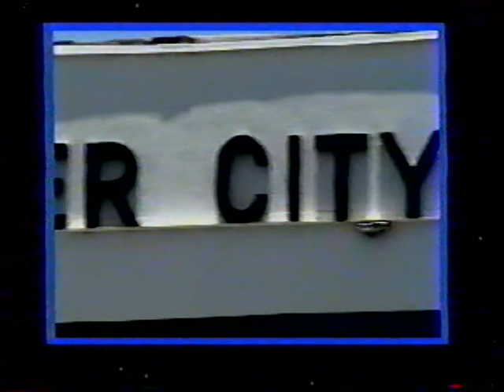1989 Cooper City High School Graduation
Class of 1989 Cooper City High School Graduation